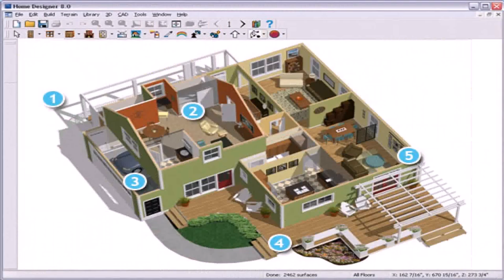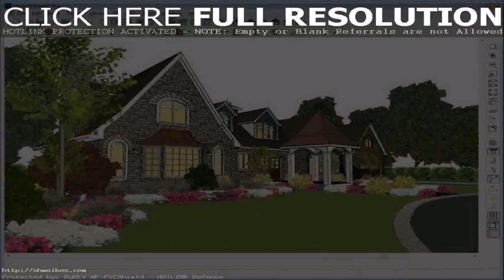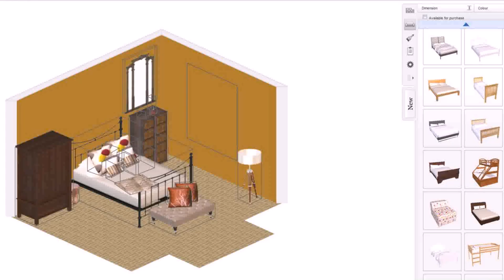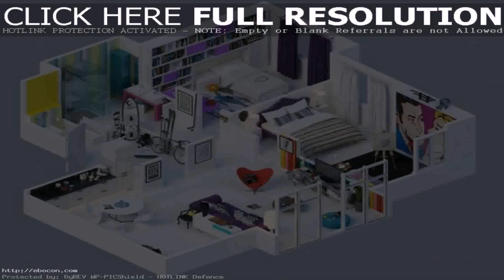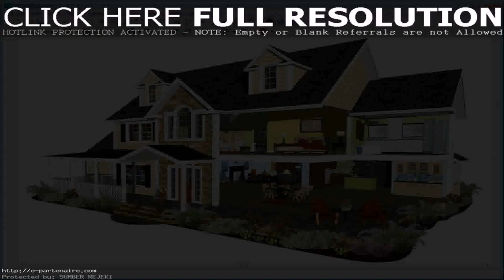Buy Car NY 5% DP